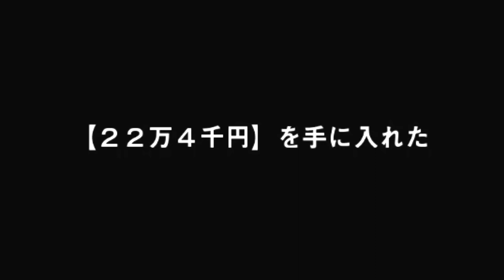City Shrouded In Shadow | EVA-Zilla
The secret's in the giant robots